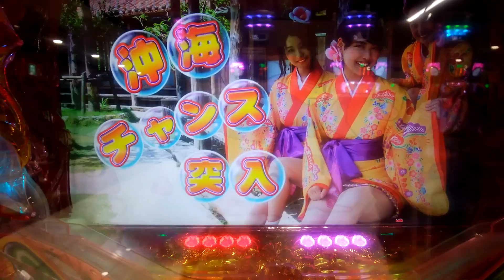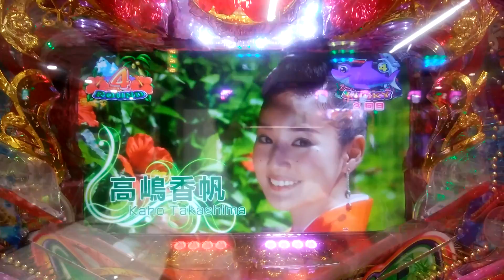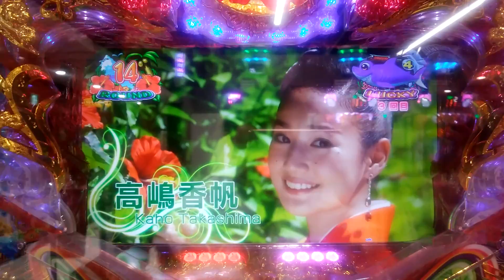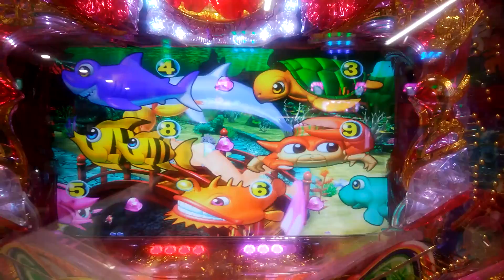2017.10.29海物語in沖縄４…沖海チャンス直後の悲劇…マリンちゃん、余計な事を…(x_x)…この後スーパーラッキーにならないかなぁ…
うちのネコのネコールとコネールを見ると運が良くなる